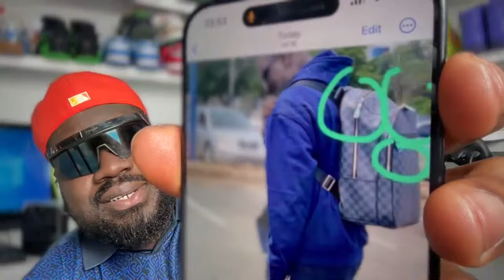CLOSURE IS VERY IMPORTANT TO HUMANITY